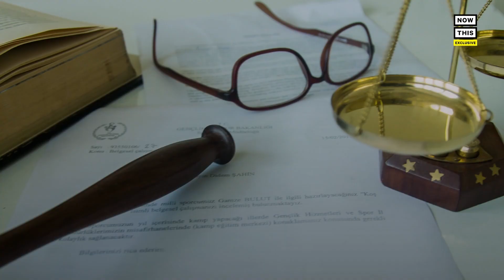Why Voluntary Intoxication Loopholes Rob Survivors of Justice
Voluntary intoxication loopholes make it even more difficult for sexual assault survivors to come forward — so NY State Assembly candidate Jessica Woolford is fighting to close them and help survivors get justice.